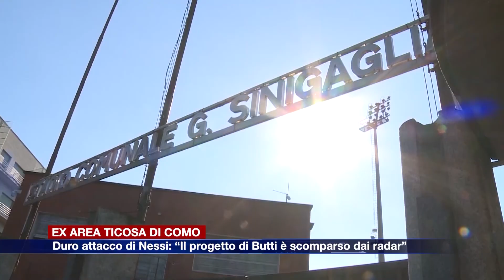Etg - Ex area Ticosa di Como, duro attacco di Nessi: “Il progetto di Butti è scomparso dai radar”